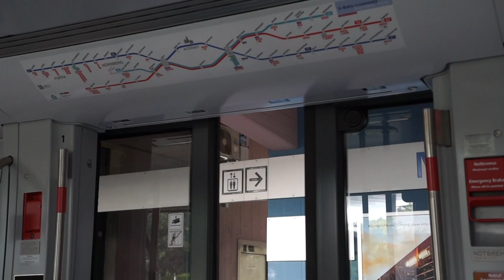U-Bahn Nürnberg: Der neue G1 - Erste Fahrgastfahrten (U1)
Der neueste Stolz der Nürnberger VAG, der neue vierteilige U-Bahnzug von Siemens genannt "G1" wurde feierlich am Mittwoch, den 19. August 2020 in den Fahrgastbetrieb übergeben. Der Zug fuhr bis ca. 16 Uhr zwischen Hasenbuck und Langwasser Süd. Die Fahrzeuge wurden primär für die konventionell betriebene U1 (Langwasser Süd - Fürth Hardhöhe) beschafft, sind aber auch für den automatischen Betrieb (mit Rubin) vorbereitet. Er löst die Fahrzeuge des Typs DT1 und DT2 ab. Mit dem G1 bestellte man erstmals einen vierteiligen und durchgängig begehbaren U-Bahnzug, statt wie bisher auf Doppeltriebwagen zu setzen. Es sind 34 Fahrzeuge vom Typ G1 (G steht übrigens für Gliederzug) bestellt und werden bis 2022 in Betrieb gehen. Ab Donnerstag, 20. August fahren die neuen Züge  zwischen Aufseßplatz und Eberhardshof, ab Schulbeginn wohl auf gesamter Linie. Hier ein paar Eindrücke von innen und außen - inkl. DT1 und DT3(-F).